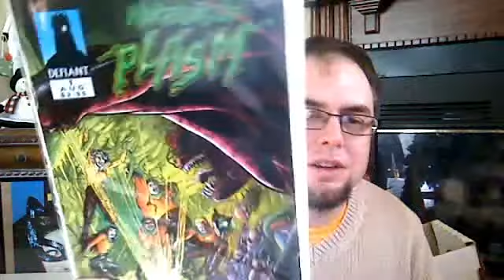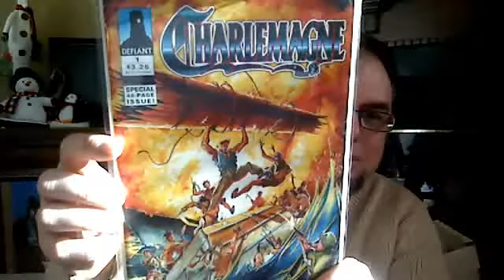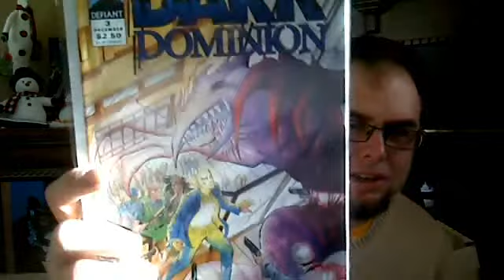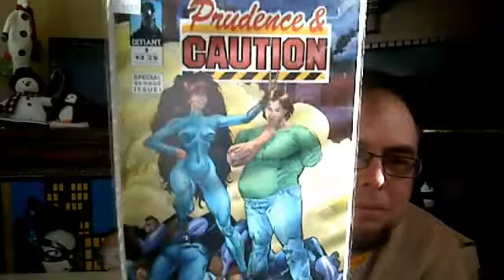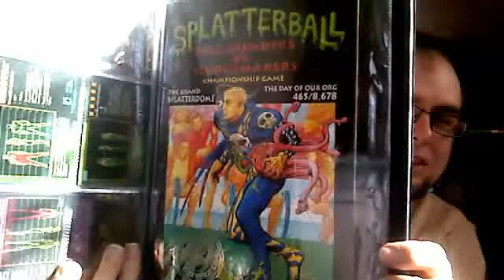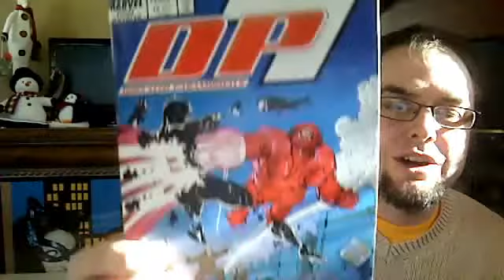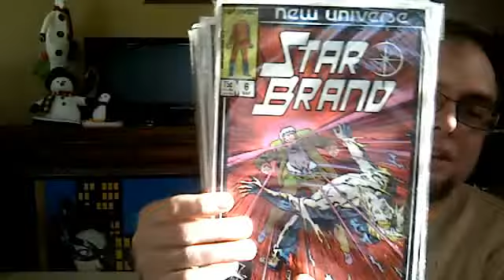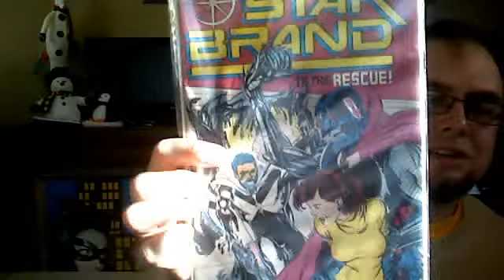Howlermouse's Comic Collection Box 3 Part 2 Defiant Comics and New Universe